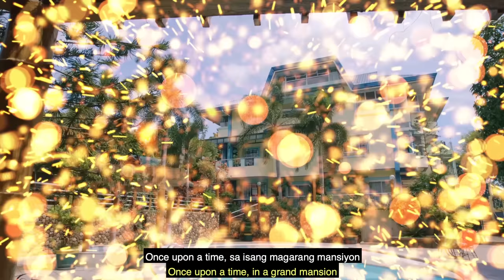Sisters Forever (2gether Poorever) Official Trailer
Mula sa yaman... bumagsak sa lusak!
Samahan natin and Supsop Sisters sa kanilang kwelang misadventures sa Sisters Forever (2gether Poorever), starring Ella Cruz, Carlyn Ocampo, Julian Trono and Gab Lagman.

Mapapanood ang Sisters Forever (2gether Poorever) on September 21, Sabado dito sa Viva TV.
Iba 'pag Viva!

VIVA TV IS AVAILABLE ON:
And other LOCAL Cable providers